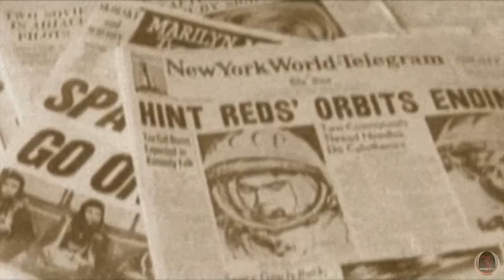Metal Gear Recollection Part 13: Metal Gear Solid 3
Snake is captured and tortured.